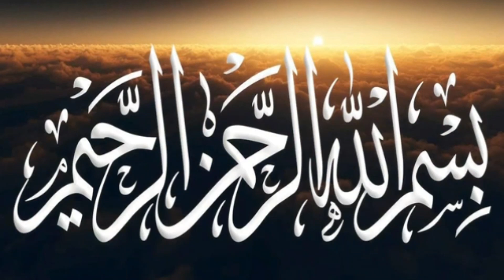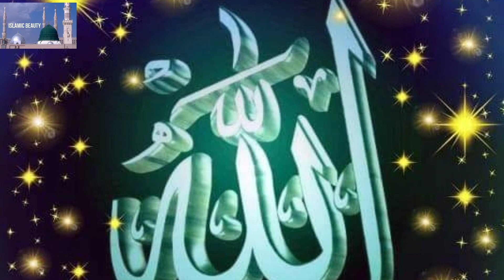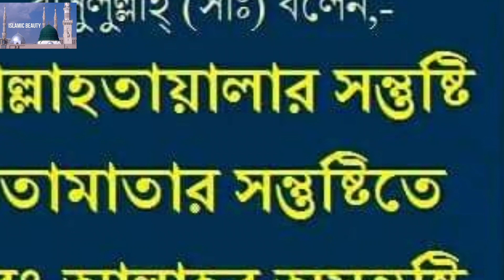জাল হাদিস,জাল হাদিসের উৎপত্তি, জাল হাদিসের প্রকাশ,জাল হাদিস বই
জাল হাদিস এক প্রকার কথা বাক্য যা অনেকটা হাদিসের মতই কিন্তু সঠিক নয়।বিভিন্ন ইয়াহুদী, মুনাফেক ও দ্বিনহীন সুফিরা জাল হাদিস তৈরি করেছে যা ভিডিওতে তুলা ধরা হয়েছে।

বাজারে খুবই প্রচলিত জাল হাদিস বই
১.নাফেউল খালায়েক
২.মুকসেদুল ম'মীনিন
৩.নেয়া মুল কুরান